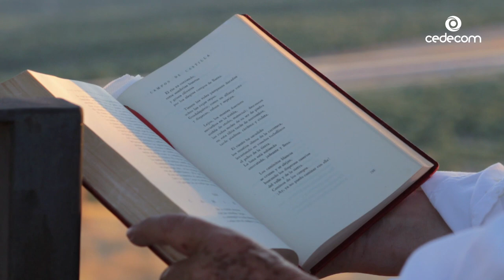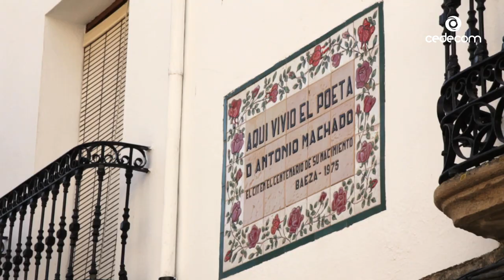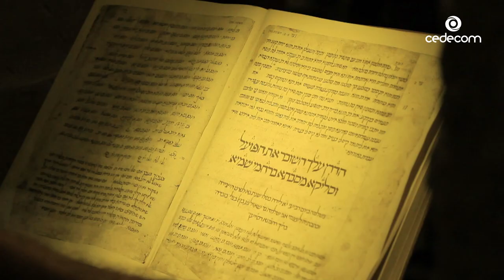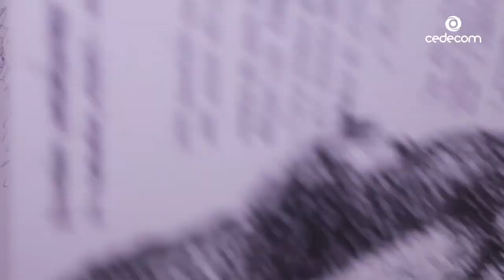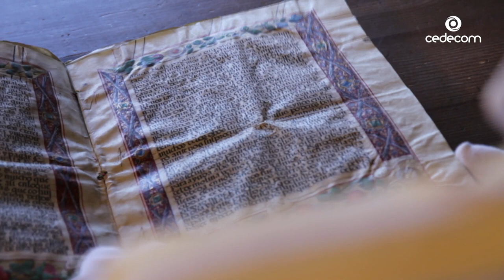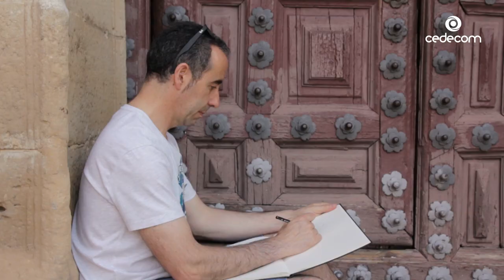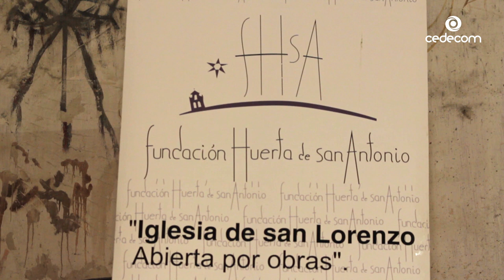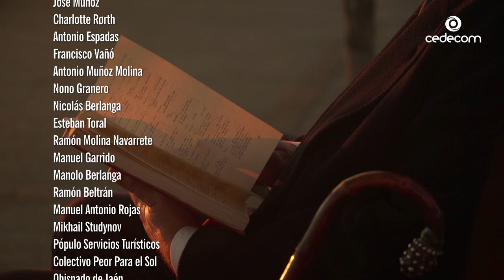🌍🏛DE ÚBEDA A BAEZA. PATRIMONIO DE LA HUMANIDAD | Documentales Completos Interesantes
✅Documental sobre las ciudades Úbeda y Baeza de Jaén (Andalucía). El camino de Úbeda y Baeza hasta llegar a su reconocimiento como Ciudades Patrimonio de la Humanidad fue largo y tedioso.
✅La justificación de su declaración por parte de UNESCO fue una propuesta que muestra la complementariedad de las dos ciudades, con una visión de conjunto de los dos centros urbanos, distantes apenas nueve kilómetros, como una unidad funcional que se ha desarrollado en el tiempo de forma paralela y a la vez convergente. La necesidad de visitarlas se convierte en una obligación, y ésta a su vez en devoción.
✅No hacen falta palabras para explicar las razones que las han llevado a ser declaradas Ciudades Patrimonio de la Humanidad. Un simple paseo a cualquier hora o en cualquier época del año nos hace sentir que la historia y el arte, se encuentra en cada una de las piedras que dan forma a sus magníficos edificios, rincones o plazoletas.